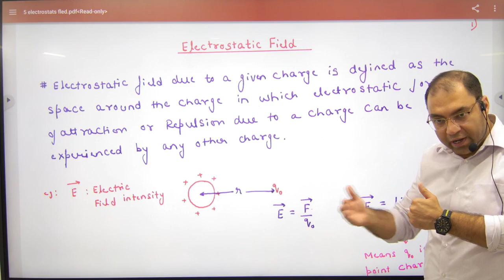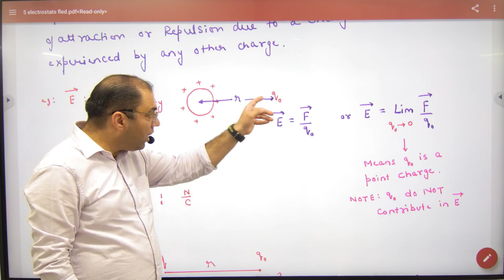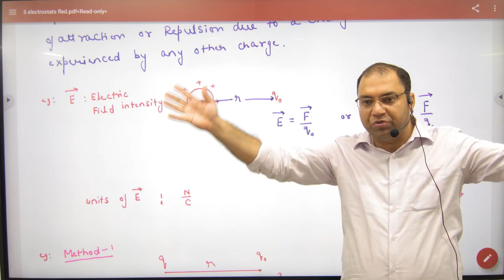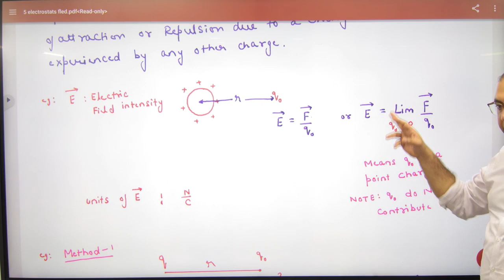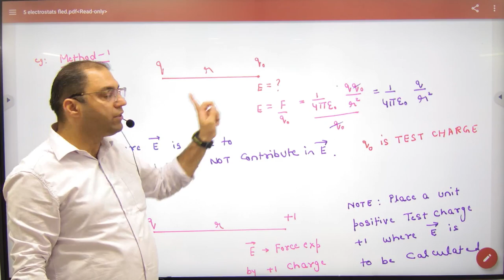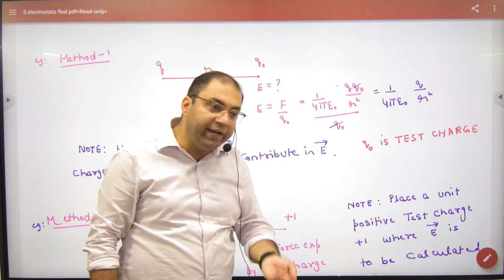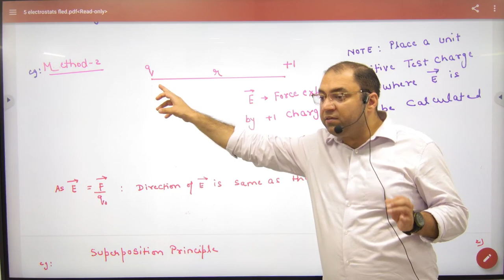Electric Field Introduction